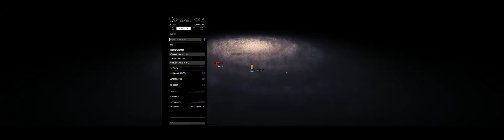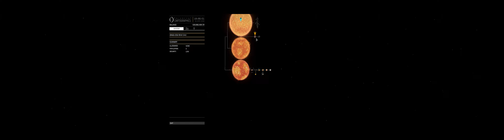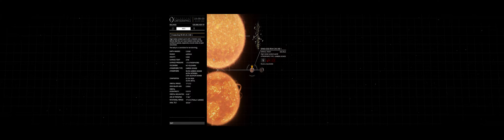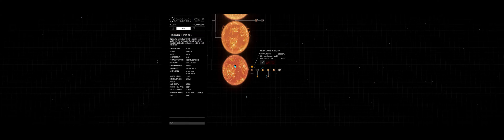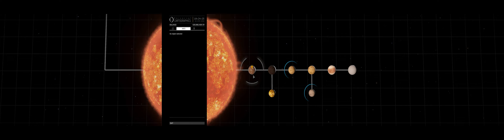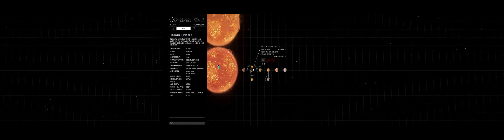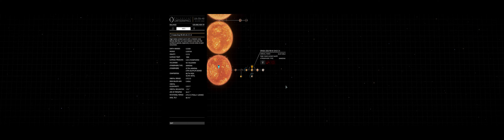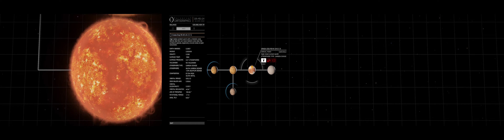Looking at GRAEA EOQ RS W C4 2 on the 29-04-2016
This video was made with Fraps Screen Recorder at 5760 X 1080 with 60 Fps and the voice over was made with the Plantronics Game Com 780 Mic in Fraps the editing was done with Adobe Premiere Pro CC 2015, and then Exported using Adobe Media Encoder CC 2015 with the res set at 4096 X 768 with 60 Fps and Size is 2.30 GB The Length is 31:38 Video Type MP 4 and uploaded to YouTube with the res at 4096 X 768 with 60 Fps.